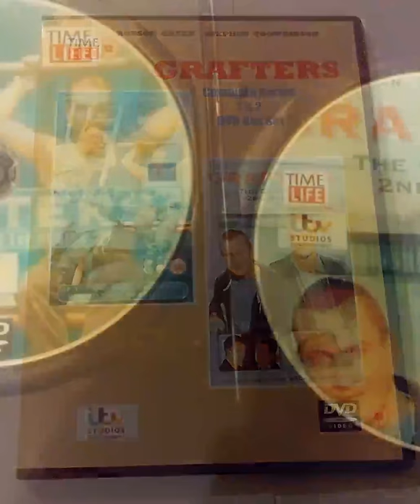Grafters Series 1 & 2 DVD £15 ROBSON GREEN STEPHEN TOMPKINSON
Grafters Series 1 & 2 DVD £15

Two of the UK's most popular actors Robson Green and Stephen Tompkinson join forces to play two Geordie brothers who are drawn together and forced apart by their new building business, Purvis & Purvis Master Builders.
Joe (Robson Green) is an audacious wheeler-dealer who is constantly juggling his love life and business ventures. Trevor (Stephen Tompkinson) is sensitive and caring, but easily led by his impulsive brother. Working on a large town house in London brings the brothers together but their different dreams and aspirations lead to inevitable conflict.
As the house renovation proceeds it becomes clear that equally drastic repair work needs to be carried out on the relationships of the builders, but the friction between them only goes to show time and time again that blood is thicker than mortar.

Format; NTSC on Dvd+R.DL Region; Multi-region 0 (free) so will play Worldwide on all Dvd players including pal format. Source Tv/Vhs to Dvd transfer and re-master. Quality 9.5/10 ( Very good Vhs Quality)
Run Time Approx 800 Mins

Leave a note when paying saying what you are buying. Price includes 1st Class recorded Royal Mail signed for delivery.